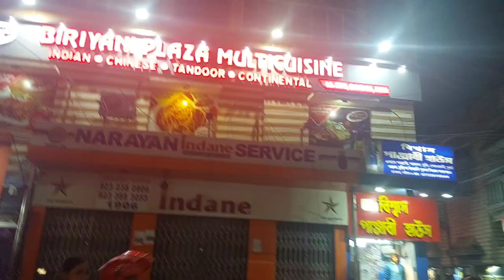😋😋😋বাবা গো কোথায় এলাম এটা 😋😋কত খাবার